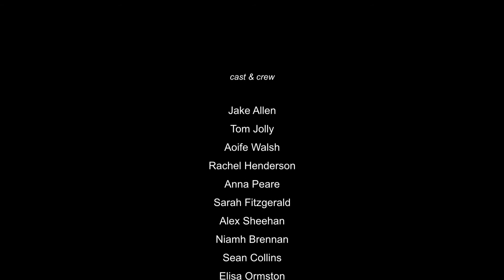Our School: Kinsale CS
'Our School' is a short film, scripted, acted and shot by participants from Kinsale Community School, during a 1-day filmmaking workshop with Cork Young Filmmakers (2019/20).